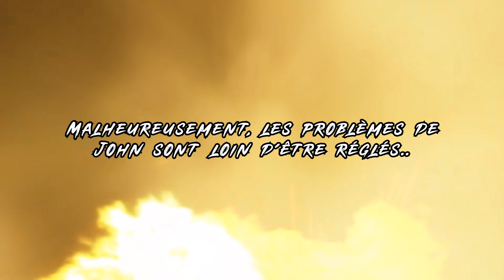UNE ÉCOLE PAS COMME LES AUTRES • unOrdinary • WEBTOON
Le monde n'est pas parfait. Apprendre à gérer ses imperfections fait partie de la vie. Mais il arrive un moment où ces défauts forcent une révélation... que quelque chose doit changer...